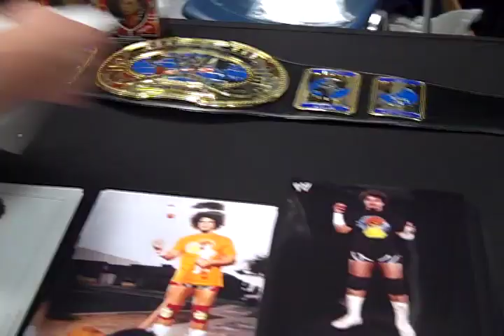Carlito, Torrie Wilson, Marty Jannetty, Luann Lee, Jacqueline Sheen American Icon Autographs Signing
WWE Superstars Marty Jannetty, Carlito & Diva Torrie Wilson joined Playboy Playmates Luann Lee & Jacqueline Sheen to do a signing with American Icon Autographs.  The public/private signings were at the Frank & Son Collectible Show on March 12, 2011